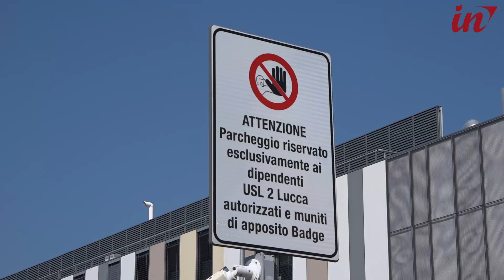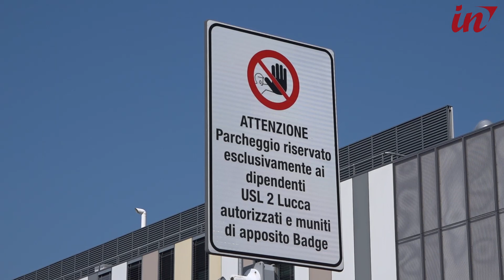Parcheggio per dipendenti al San Luca, la ricetta di Uil Fpl